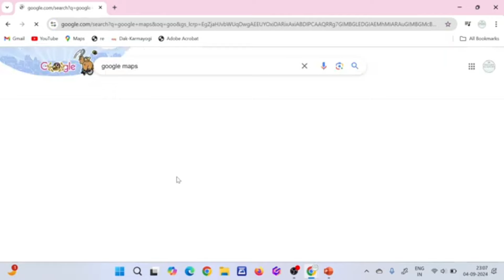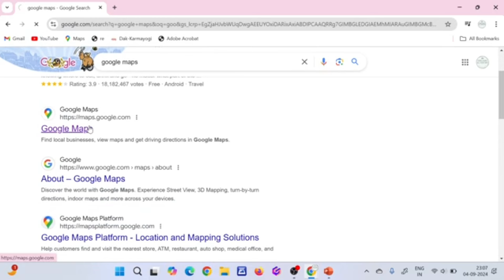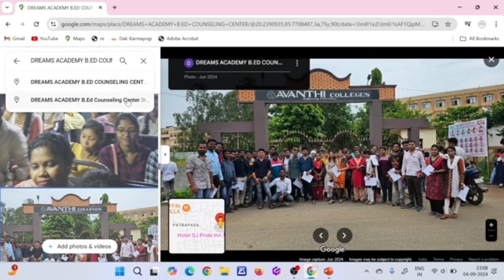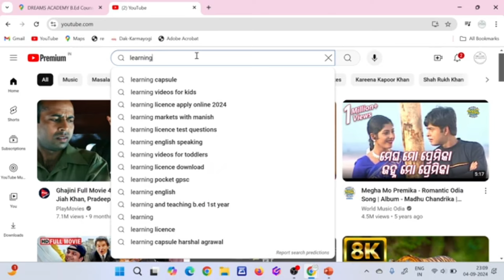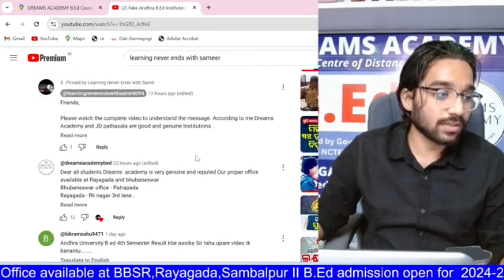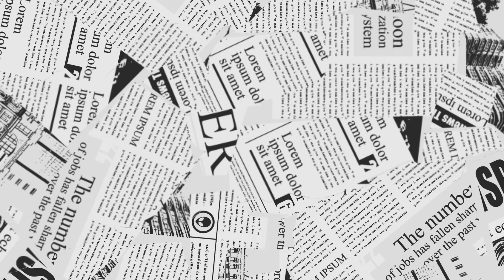Dreams Academy/ଆନ୍ଧ୍ର B. ed ନାଁ ରେ ଠକେଇ!! Dreams Academy କଣ fake instititue??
Hello Odisha, Welcome to Dreams Academy B.Ed counseling Center.It is a premium and leading B.Ed counseling center in odisha successfully running since last 6 year.We known for trust, transparency and believe.Our main aim is to make education simple and accessible to all students of Odisha.

For B.Ed admissin  related services like admission or any query you can Contact on this given number.

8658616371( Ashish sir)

Our Services:

1. Complete B.Ed  admission process in a recognized college/University
2. Equivalent to Odisha
3. Free books and study material
4. Online Classes
5. Accommodation and lodging boarding facility
6. Complete guidance for semester exam.
7. Complete Practical mark support

Kindly Contact on the given number for more details.

1. R.K nagar 3rd Lane Padmapur, Rayagada,765025

2. Lane 9,Kalyani Nagar,Krishna Bihar,Patrapada, Bhubaneswar

kindly give us a call before visit to the office.